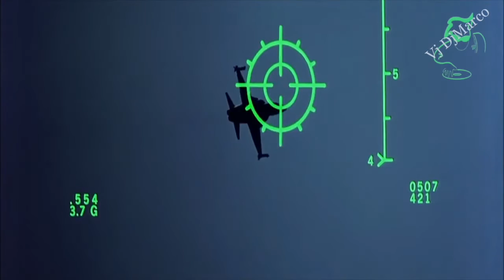top gun new arrangiament vjdjmarco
new arrangiament e edit song